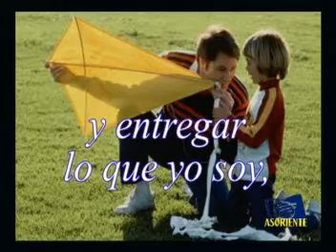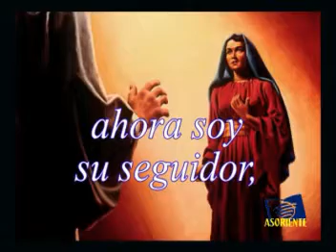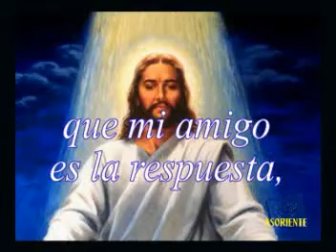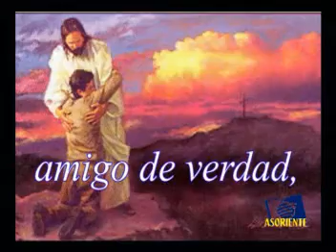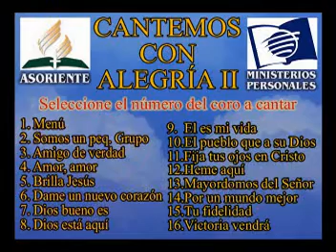AMIGO DE VERDAD Canto adventista